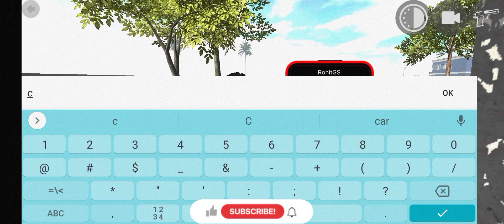New house+ multiplayer option 🤑🤑automobile